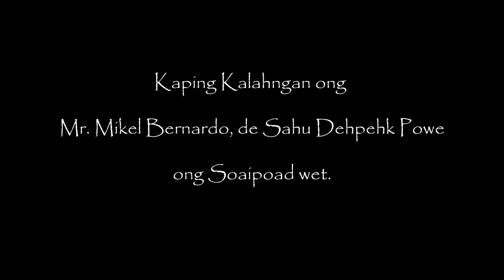Rahnwet Keilahn Aio_Soaipoad 14 (Soaipoad en Dehpehk)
Soaipoad wet patohsang nan NGO Pasifika Renaissance

Mr. Mikel Bernardo (chiefly title: Sahu Dehpehk Powe, b. 1958, 60 years old) narrates the legendary tale of Dehpehk, Pohnpei. This narration was documented by Pohnpei State Historic Preservation Office (Field Researcher Alfredson Ladore) and NGO Pasifika Renaissance (Executive Director Takuya Nagaoka) on April 5, 2019.